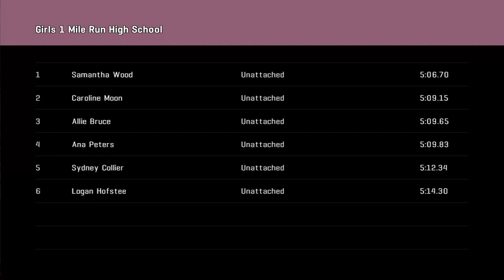Girls Mile: Lilac Grand Prix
6 of the top high school milers from the western United States step on the track in Spokane. A huge negative split ensues...

Meeting: 2022 Lilac Grand Prix
Location: The Podium. Spokane, WA

1. SAMANTHA WOOD 5:06.70
2. CAROLINE MOON 5:09.14
3. ALLIE BRUCE 5:09.65
4. ANA PETERS 5:09.83
5. SYDNEY COLLIER 5:12.34
6. LOGAN HOFSTEE 5:14.30

Photo: @tgh_pdx_photos